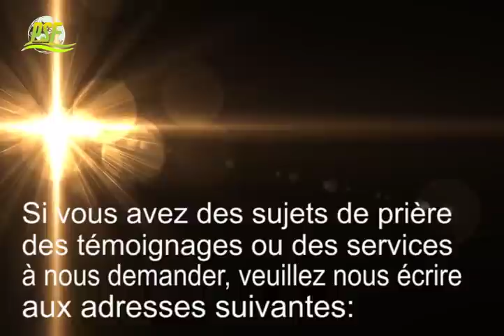COMMENT LES ESPRITS FAMILIERS OPERENT ET COMMENT EN ETRE DELIVRE - APOSTLE JOSHUA SELMAN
Les esprits familiers font partie de la classe de démons extrêmement méchants et subtils. Dans ce message l'apôtre nous en parle et nous donne les moyens de nous en débarrasser.